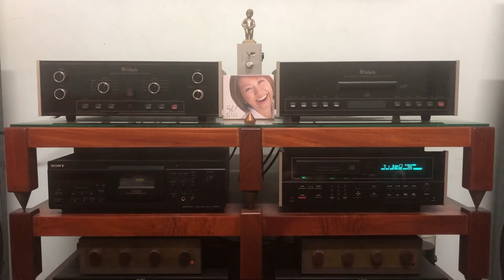If you go away - Chie Ayado